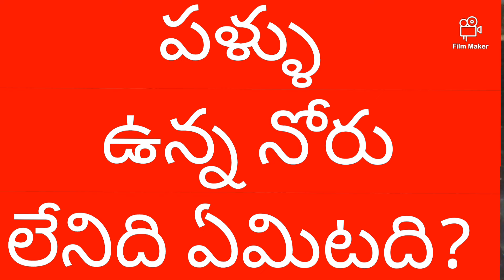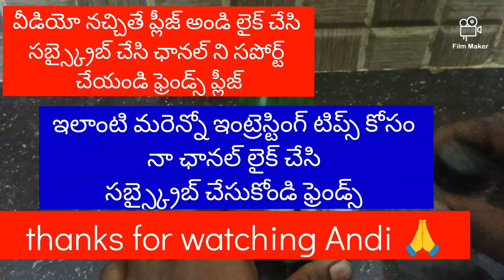👉మనల్ని😱 ఆశ్చర్య పరిచే అద్భుతమైన చిట్కాలు 👌🤫 మిస్ కాకుండా చూడండి|new kitchen tips|@jhansi channel